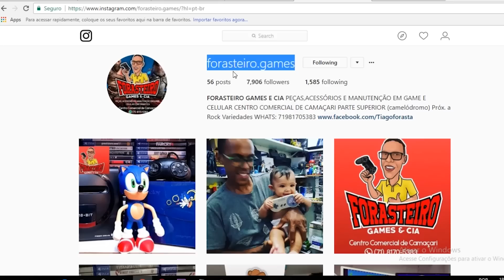JOGOS GRÁTIS no PS4 e PS3 FEVEREIRO 2018 - PSN PLUS OFICIAL